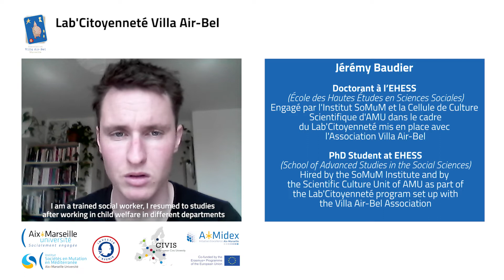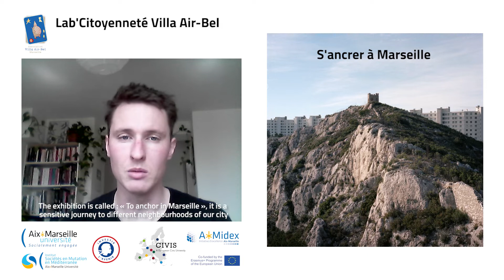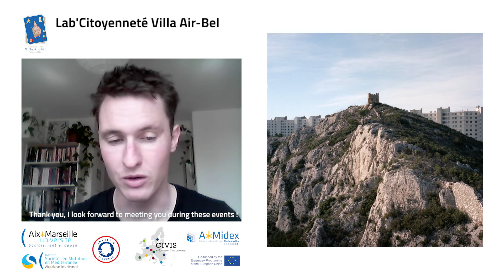Lab’Citoyenneté Villa Air Bel - AMU Open Lab - CIVIS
Joining the approach of a cultural third place and bringing to life the elements of the collective memory of the inhabitants of a city to encourage them to participate in the sustainable and positive transformation of their living space.